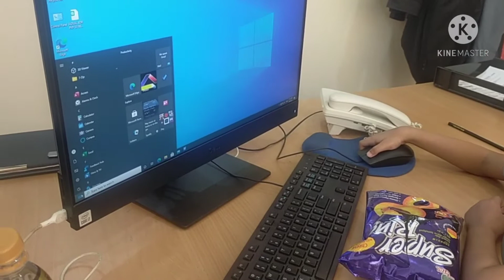Jom pergi opis sebelum lockdown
Pergi opis sebelum lockdown nanti